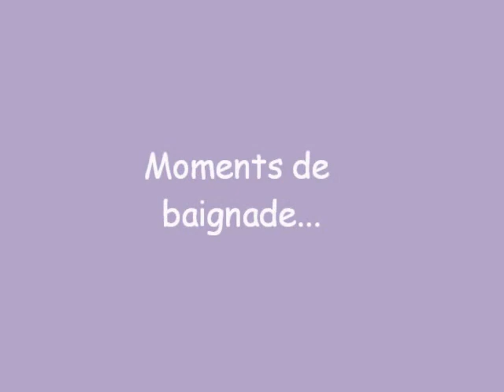04/07/10 Randonnée à cheval en foret de Rambouillet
Randonnée en foret de Rambouillet, avec le forum Passion Irish Cob